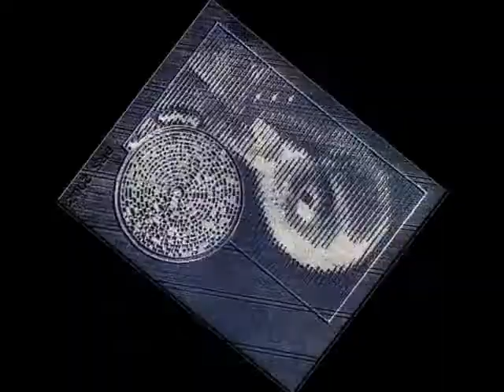Shades of Grey - HOURGLASS